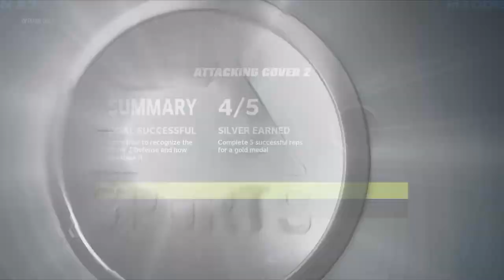Did Mike Tomlin Cost Us The Game? | Kenny Pickett Franchise | Madden NFL 23 | Ep. 005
Follow our journey through a player lock franchise with Kenny Pickett in Madden NFL 23 and watch him become the best QB in the league!
If you want to continue to receive future streams and videos please consider donating.